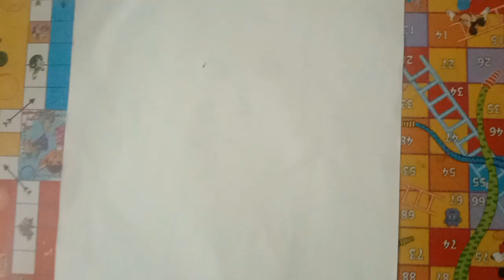How to draw pickachu step by step